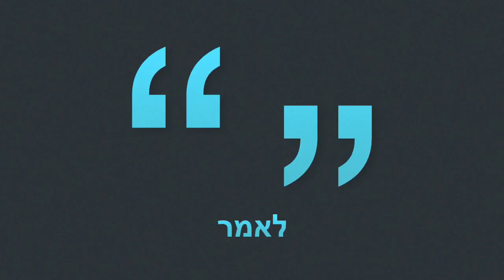Numbers 14:7-8 ✡️ Have fun learning Hebrew with emojis! Torah Portion Shelach ❤️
MORE FUN Shalom, I'm Jonathan! Welcome to fun emoji Hebrew Scriptures. I'm glad to have you with me!

Special fun emoji Hebrew Scripture video for Torah Portion Shelach